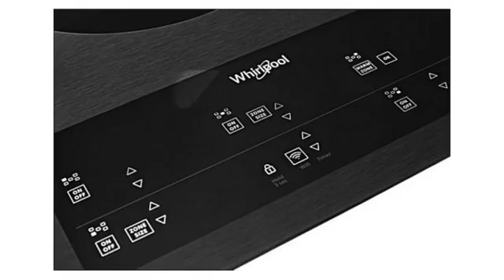Whirlpool WCE97US6HB Surfaces de cuisson